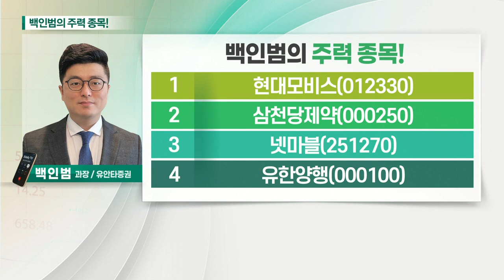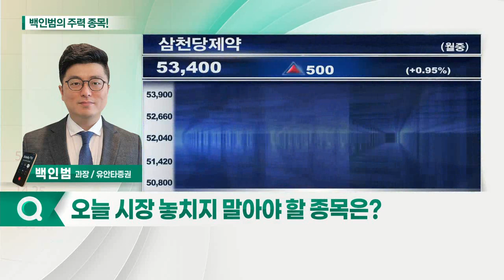현대모비스, 삼천당제약, 넷마블, 유한양행_백인범의 주력 종목 (20210630)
1. 현대모비스(012330)
2. 삼천당제약(000250)
3. 넷마블(251270)
4. 유한양행(000100)

- 현대차그룹의 전기차전용플랫폼 'E-GMP' 최대 수혜주
- A/S 부품 수요 회복에 하반기 실적 개선 기대
- 현대차그룹 지배구조 수혜 기대
- 단기 조정 후 20일선 부근 반등 기대

- 다양한 모멘텀에도 계약 공백에 주가 조정
- 주가 하방 경직성 확인 후 반등 구간
- 밸류에이션 부담스럽지 않은 상황